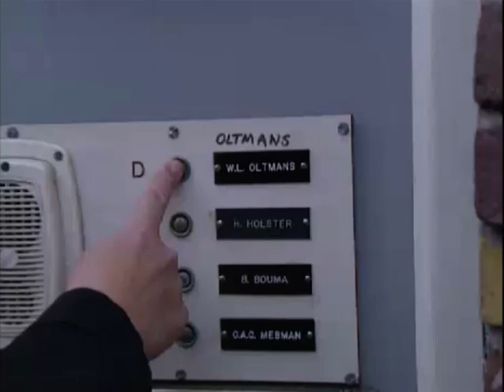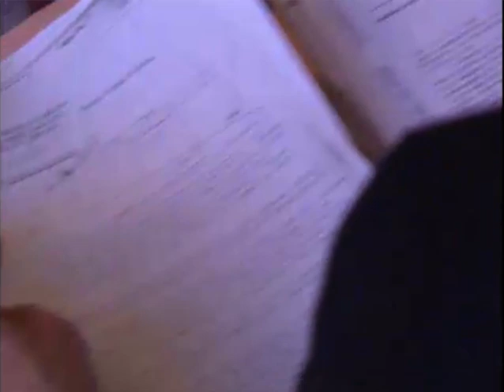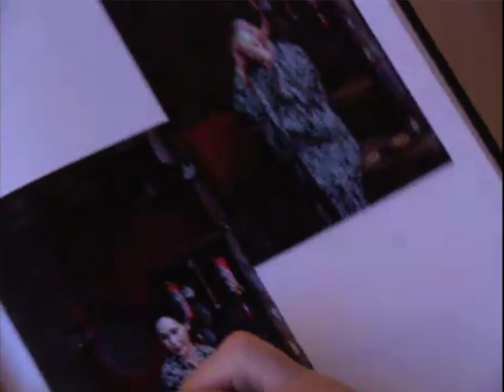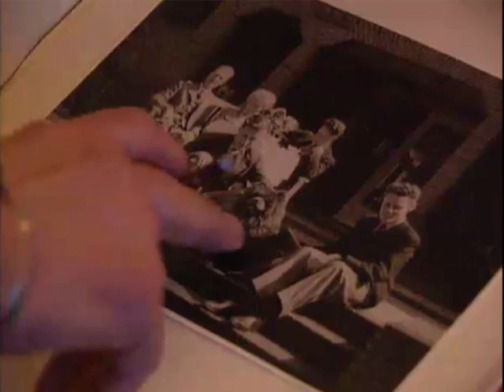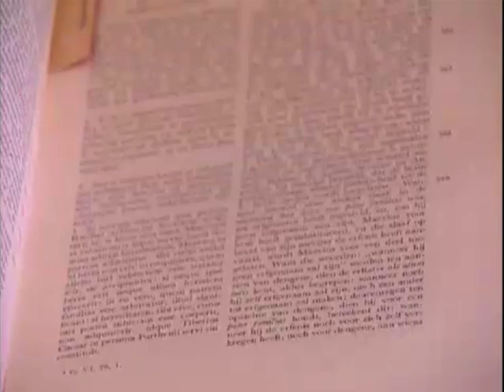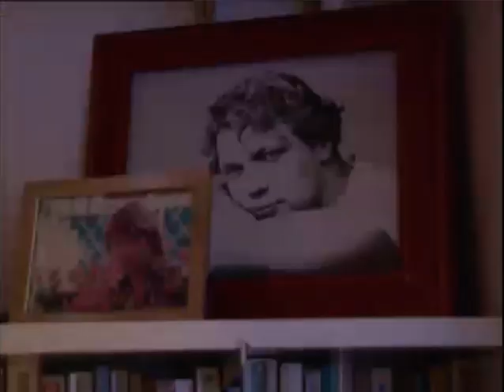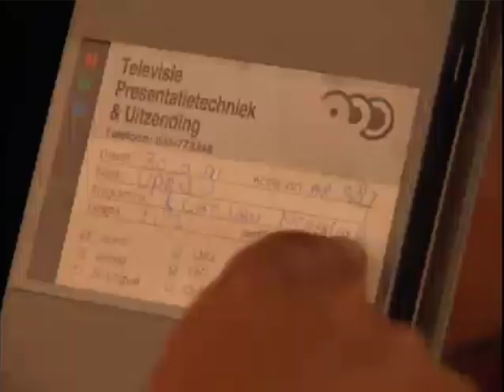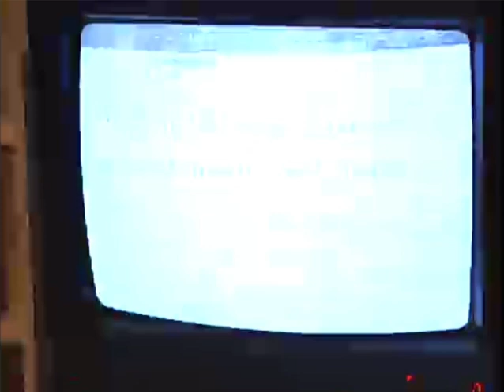Willem Oltmans: Zaal over de vloer (1993)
Zeldzame beelden uit 1993 - Vlak nadat Willem Oltmans uit Zuid Afrika was gezet door toedoen van de Nederlandse staat.